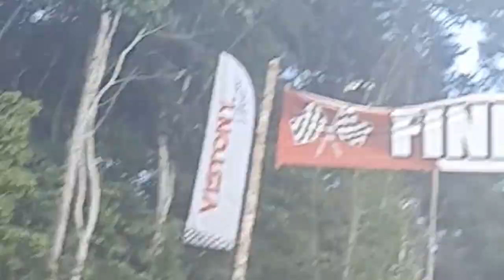JAVICH : JORGE GUEVARA DE CAJAMARCA EN IQUITOS 2021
Amigos así fue la presentación de Jorge Guevara en la ciudad de Iquitos, circuito La patrona con la animación de Javich el internacional!!

EL INETRNACIONAL - MOTOCROSS , MINICROSS , HARD ENDURO, FREESTYLE .